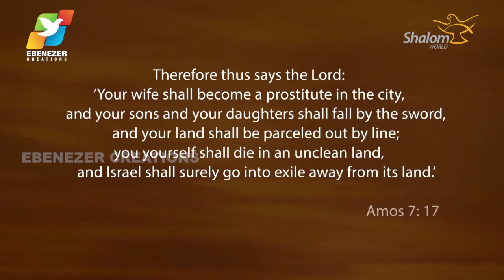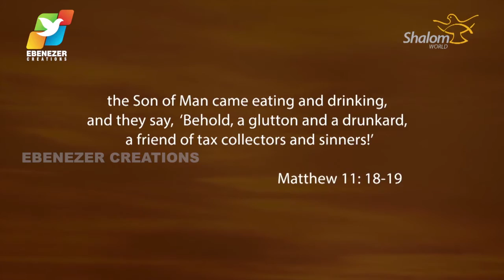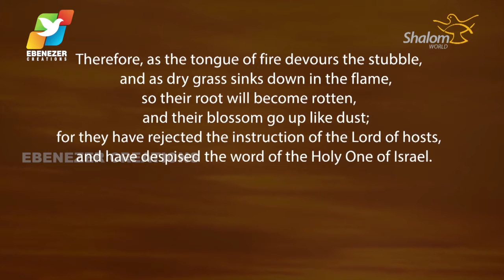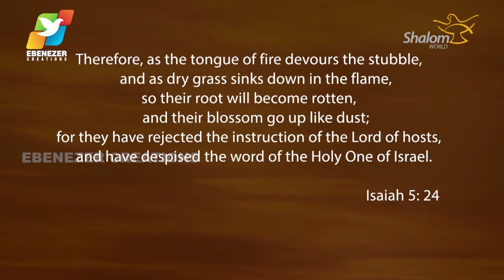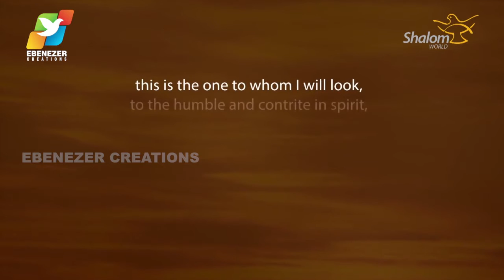Thunder of God | Fr. Xavier Khan Vattayil | Episode 5